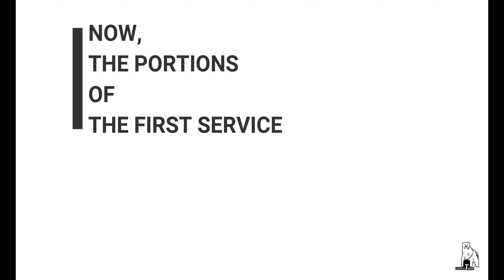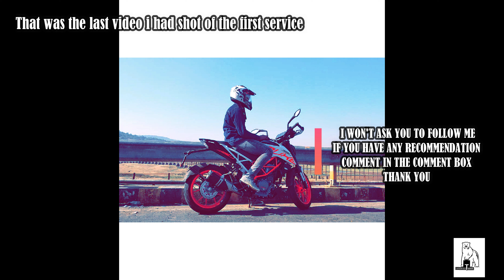My KTM 390 Ursa's First Service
COPYRIGHT: Everything that you see on this channel has been created by ME. This channel owner hasn't copied or use any content   or photos from other Creators.